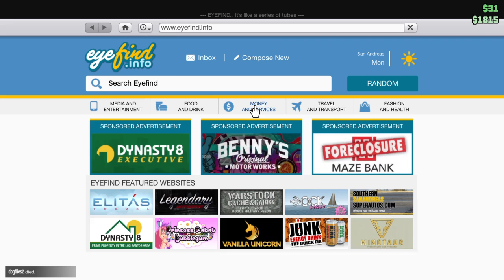Gta 5 24 hours in fan club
Gael mtz